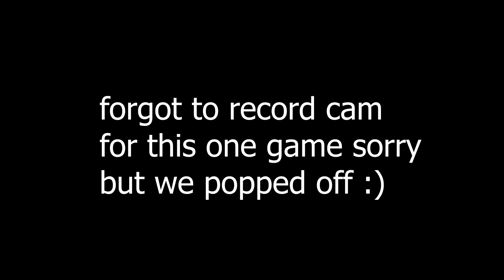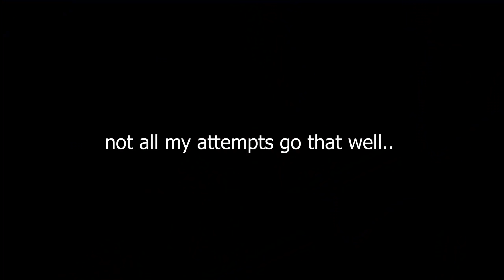I Pretended To Be BOSS Iron Man In Fortnite All Game